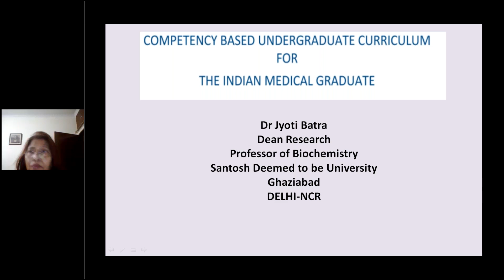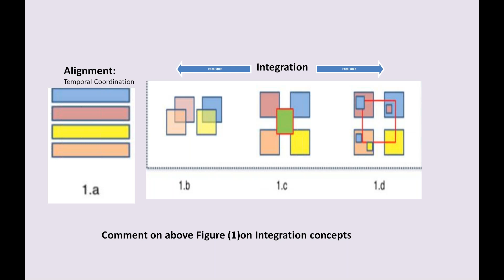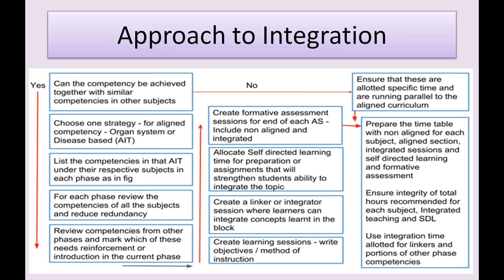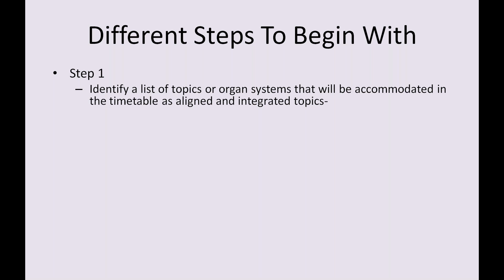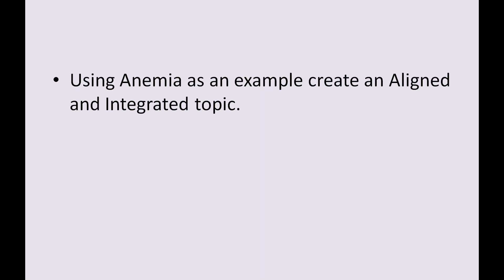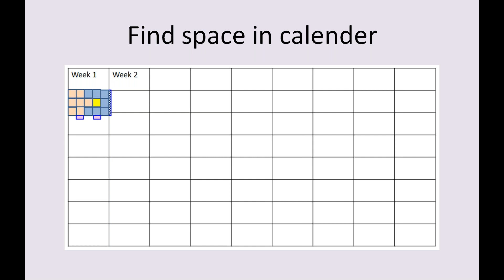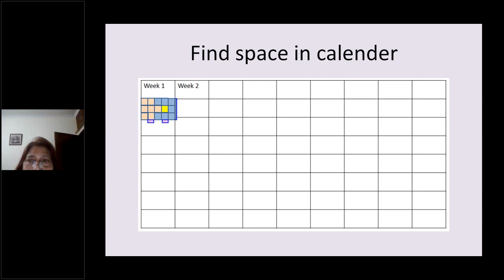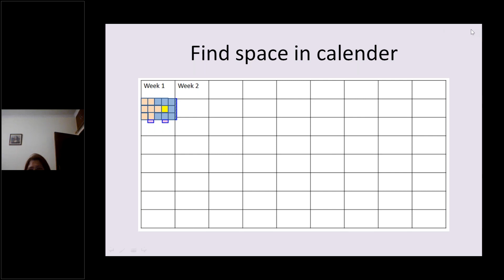Competency based undergraduate for the indian medical graduate (Biochemisrty)